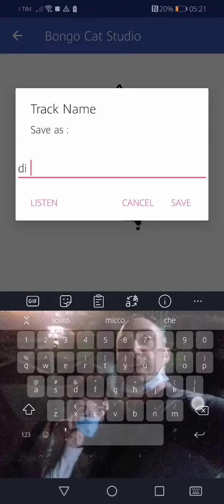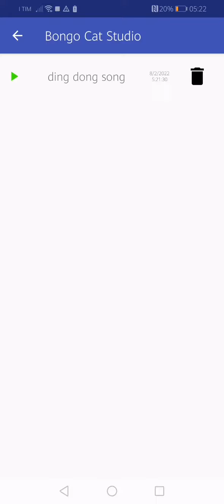8 febbraio 2022